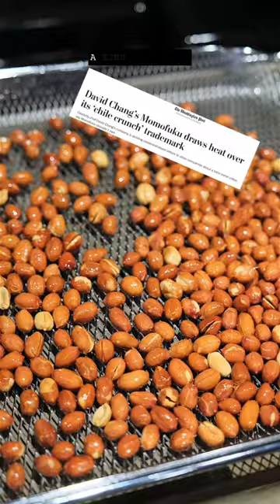Chili Crunch is chili crisp with a devil may care attitude. Many kinds to try or make your own!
Genericide: the process by which a brand name loses its distinctive identity as a result of being used to refer to any product or service of its kind.

Chili crunch is like chili crisp but sluttier, and with the devil may care attitude. They have nothing in their savings account but are always someone you want at your party. There are many kinds to try from many different brands and for the sake of genericide I show you how I make mine here. I encourage everyone to try making their own and sharing it with the rest of the class.